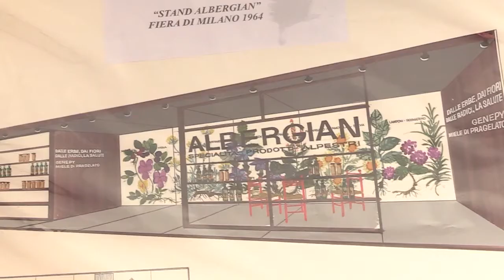MaToSto® in pillole - ALBERGIAN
MaToSto® - Marchi Torinesi nella Storia propone un estratto dell'intervista ad Albergian. MaToSto® è un progetto di Camera di commercio di Torino in collaborazione con ISMEL.